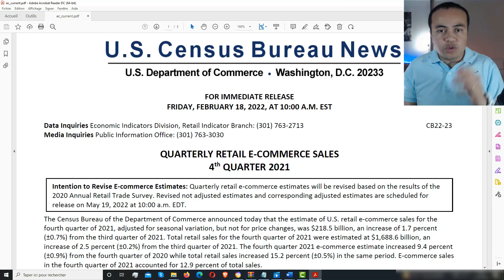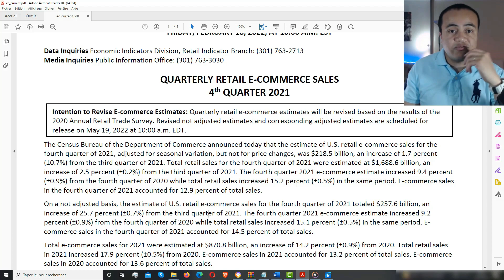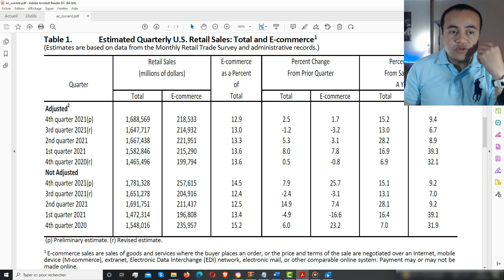Vaut-il la peine de DEMARRER AMAZON FBA en 2022 ? L'absolue vérité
👉 🎁 Dans cette vidéo, je vous montre l’évoultion de l’ecommerce et les perspectives du business Amazon FBA dans les années à venir. 🎁
Bon visionnage !
▬▬▬▬▬▬▬▬▬▬▬▬▬▬▬▬▬ MES OFFRES ▬▬▬▬▬▬▬▬▬▬▬▬▬▬▬▬▬
▬▬▬▬▬▬▬▬▬▬▬▬▬▬▬▬ TIMELINE ▬▬▬▬▬▬▬▬▬▬▬▬▬▬▬▬▬▬
0:00 Introduction
1:54 Difficulté d’Amazon FBA
3:03 Stratégie
5:58 US CensusBureau
13:29 Gestion des affaires
▬▬▬▬▬▬▬▬▬▬▬▬▬▬▬ AVERTISSEMENT ▬▬▬▬▬▬▬▬▬▬▬▬▬▬▬▬▬